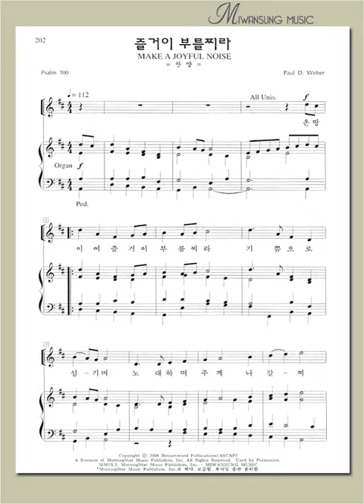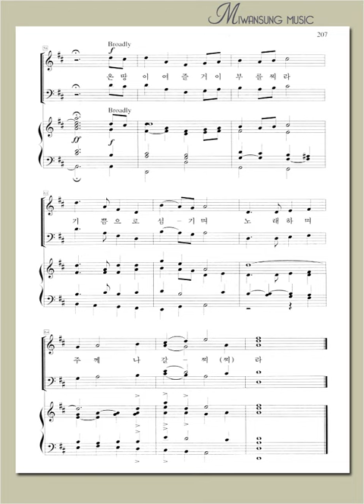하이라이트 18집 / 즐거이 부를찌라